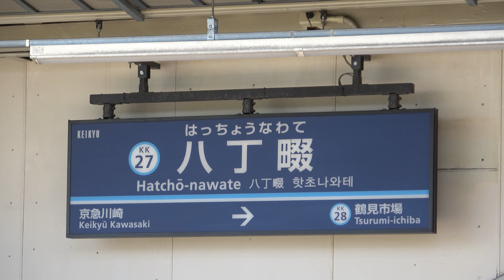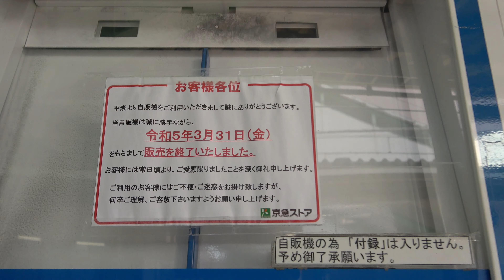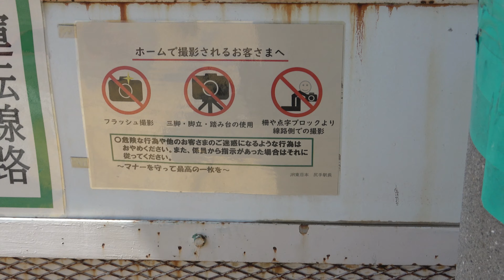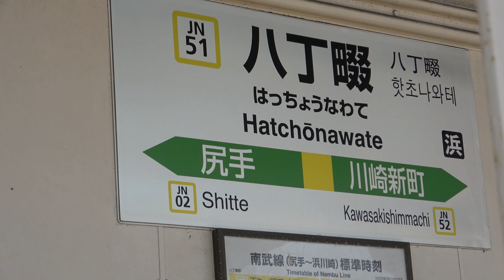【要注意】交通系ICカードをタッチし忘れると悲劇が訪れる駅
八丁畷駅。読み方は初見殺し。
なかなか面白い駅です。
ICタッチには要注意です。